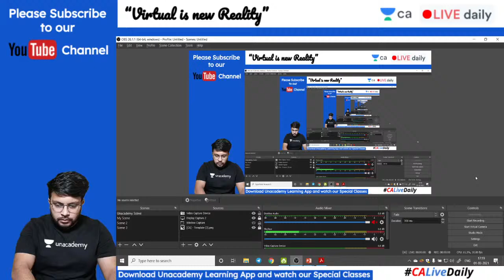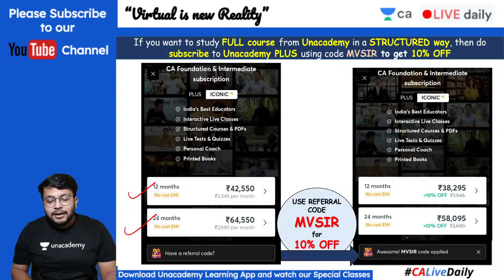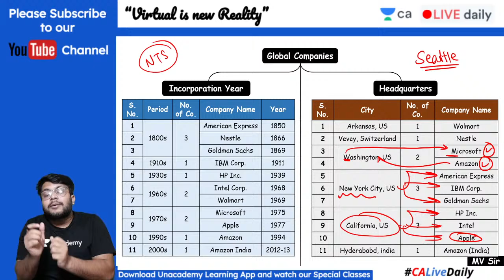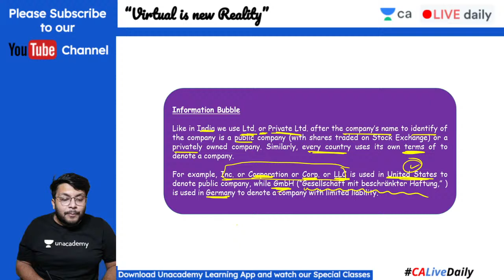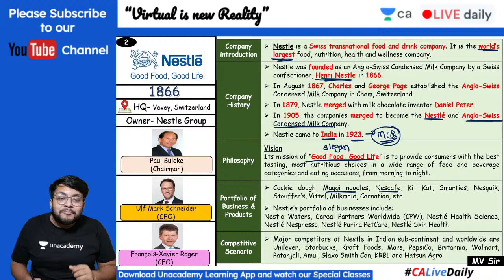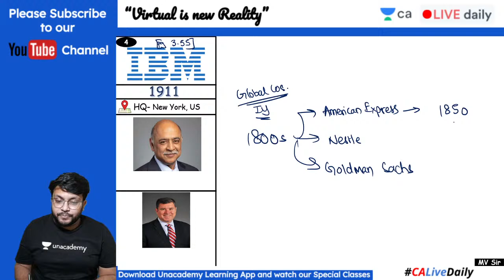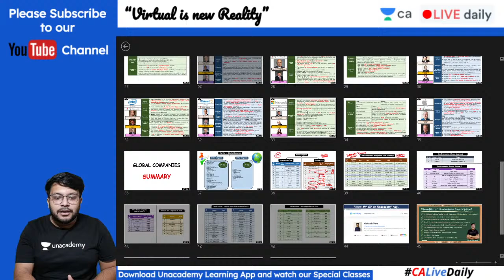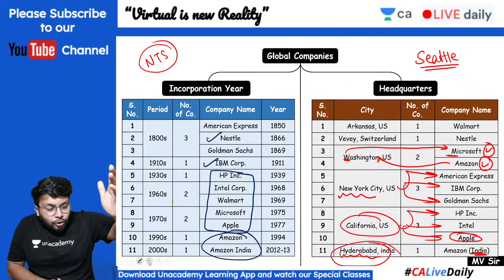BCK Chp 3 | Global Companies (Part 2) | CA Foundation BCK | Mohnish Vora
CA | Chartered Accountant | Accounts | Unacademy | Unacademy CA | CA Foundation | CA Intermediate

In this session, Mohnish Sir will be Explaining Nature and scope of business

1. Learn from your favorite teacher
2. Dedicated DOUBT sessions
3. One Subscription, Unlimited Access
4. Real-time interaction with Teachers
5. You can ask doubts in the live class
6. Limited students
7. Download the videos & watch offline